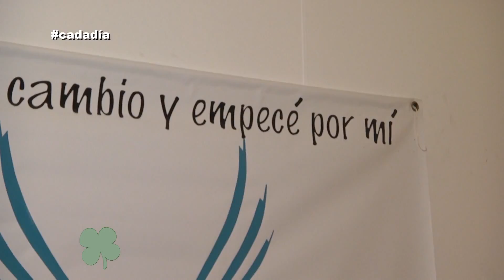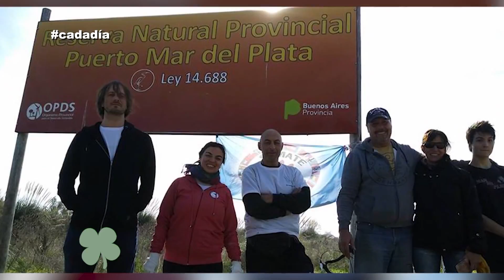ANGELES VERDES - CADA DIA - 28-07-18